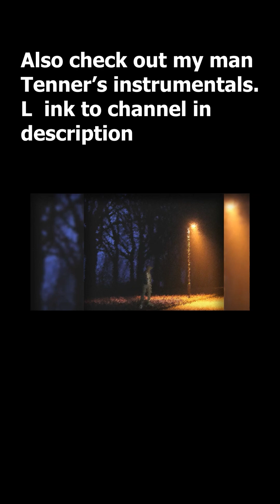Bhalla's Food Review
Hey all. Yet another rushed review. I promise quality will be consistent in the future.